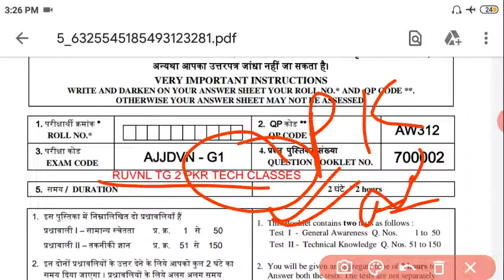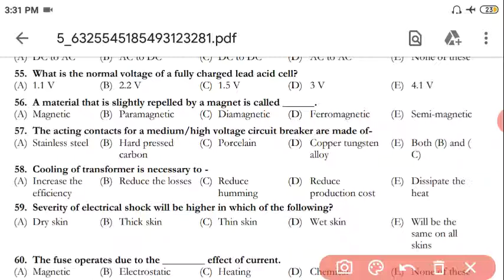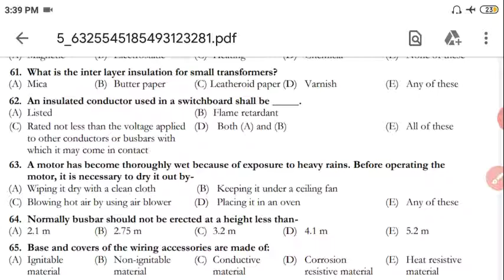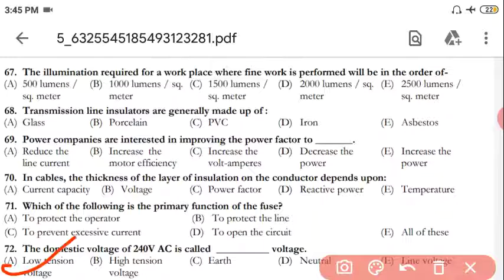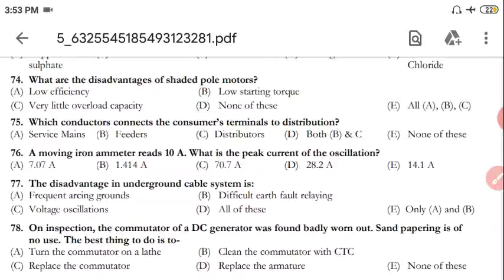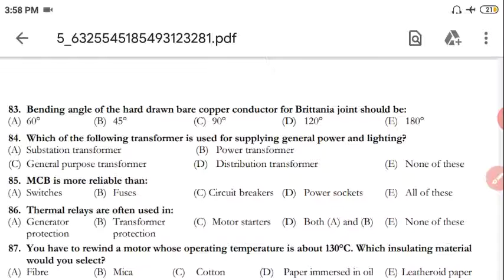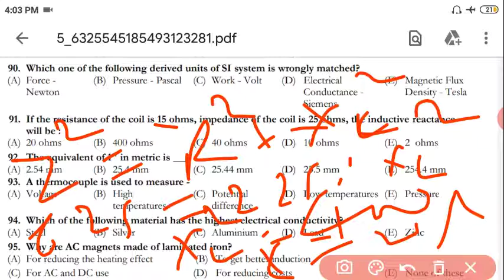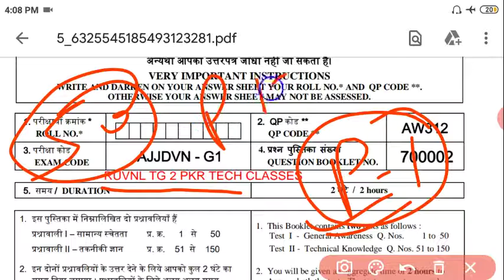RVUNL TG-2 Electrician solved Paper | Part-1 | rvunl old papers | By:- Satyendra Sir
RVUNL TG-2 Electrician solved Paper | Part-1 | ruvnl old papers | By:- Satyendra Sir

UPPCL TG-2 Electrician || 25/01/2019 morning Shift full solution in hindi || Part-1 || Satyendra Sir
About Video:- In this lecture we discuss UPPCL TG-2 Electrician || 25/01/2019 morning Shift full solution in hindi || Part-1 || Satyendra Sir,  it is very helpfull for your polytechnic semester exams and govt. jobs exams for junior engineer of all states level JEn exams so must watch till the end. This video is very important for Upcoming Exams like SSC_JE_2020-21 | UPPCL_JE_EE_2020 | UPRVUNL JE | DMRC JE | LMRC JE | all State Level JEn Exams.
PKR TECH CLASSES
Satyendra Kumar (Electrical Engineering Department)